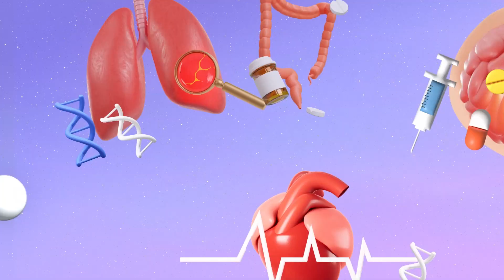[ENG] 환자만족도 + 치료결과 최상!!😊👍 | 3D프린터로 만든 인공뼈 이식🖨️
의료계에서 3D프린터 활용은 환자 만족도는 물론 치료의 완성도를 높이는 첨단 기술로 통한다. 놀랄 만한 복제 능력으로 환자의 신체 부위와 형상이 거의 같은 물질을 쉽게 만들어 낸다. 이런 장점 때문에 3D프린터를 활용하는 의료진이 늘고 있다. 고려대 안암병원 성형외과 박호진 교수를 만나 3D프린팅 기술을 활용한 인공뼈 재건 수술에 대해 물어봤다.

00:00 닥터로그 [3D프린터 인공뼈]
00:26 3d프린터를 이용한 뼈 이식이란?
00:54 구체적으로 어떤 수술에서 사용되나요?
02:11 실제 수술 받은 환자들의 만족도는 어떤가요?
02:24 수술 후, 기존 뼈와 느낌이 다른가요?
02:33 흔히 알고 있는 공학용 3D프린터와 같은 것인가요?
02:51 부위별로 인공뼈의 재료가 다른 이유는?
03:59 이물감이나 불편감은 없나요?
04:18 3D프린팅 기술이 없던 예전에는 어떻게 치료했나요?
05:26 인공뼈 제작과정은?
06:06 교수님께서 바라시는 향후 3D프린팅 뼈 이식의 미래
06:45 마지막 한 말씀

👨‍⚕️고려대학교 안암병원 성형외과 박호진 교수